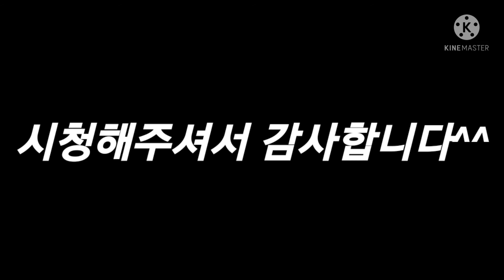늦은밤에 싸리 산책하기!!